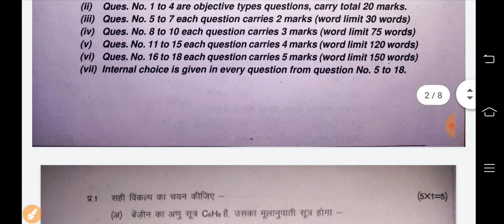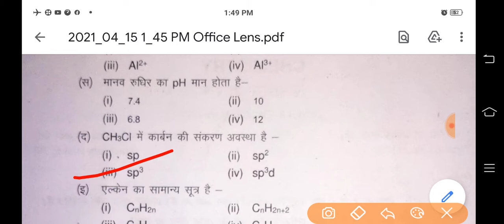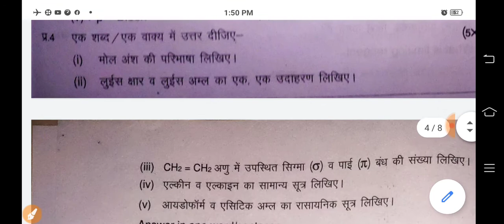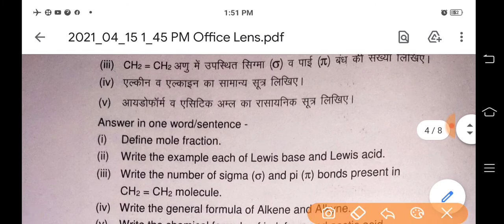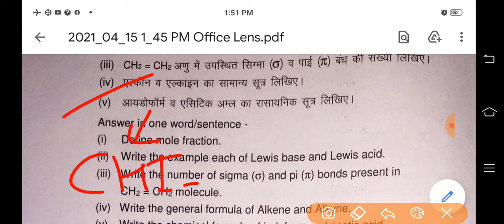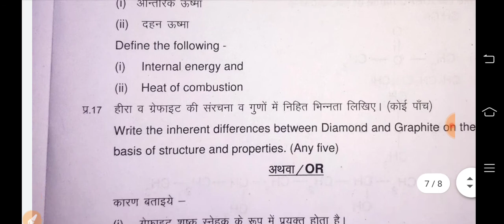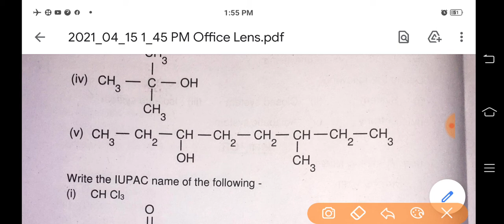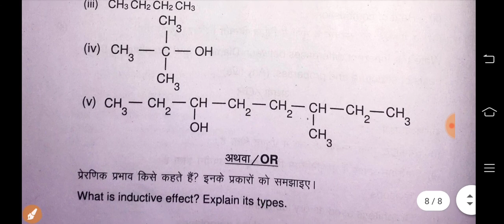chemistry question paper 11th final exam || annual exam question paper chemistry 2021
HI

About this channel: the aim of this "Anupam Education" channel is
education for all and every where and every time .